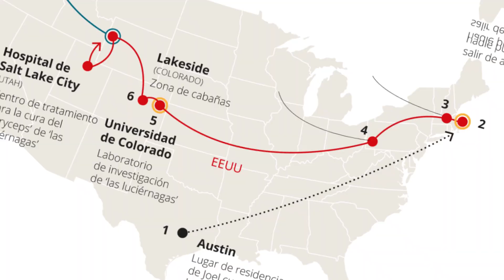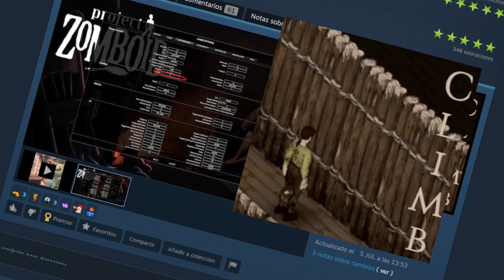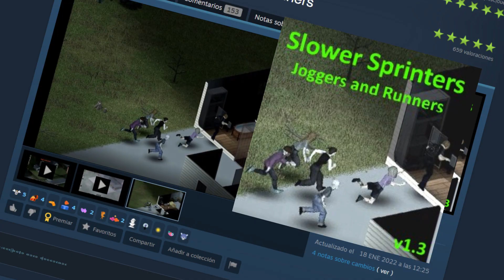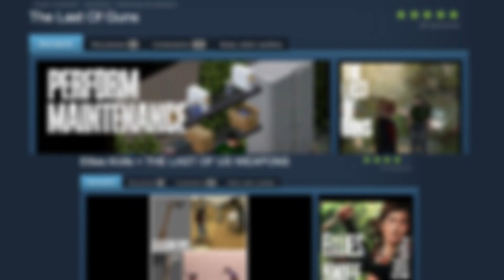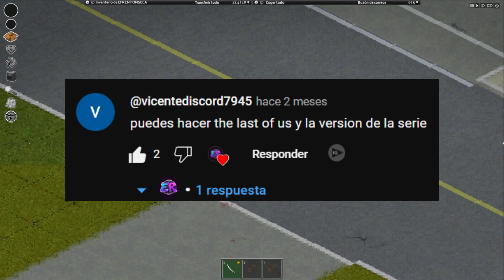vuelve tu PROJECT ZOMBOID en THE LAST OF US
🔴Project Zomboid: Mods The Last Of Us 🔴

Este video es de mosd para convertir tu Project Zomboid en The last of Us (TLOU), con mods de modificacion de personajes, zombies con diferentes habilidades, y muchas cosas más...

No soy un pro player pero juego para divertirme buscando ¡divertirte a ti!❤️

🔴Unete al discord para estra al tanto de dinamicas y más cosillas:
🔴REDES
Twitch // DIrectos a las 18:00 hrs MEX CENTRO